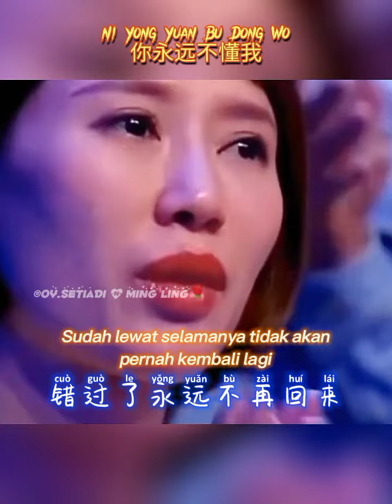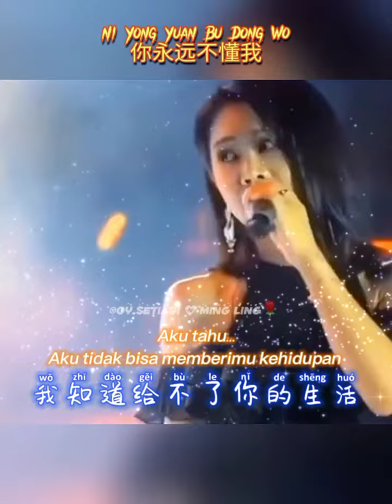💕你永远不懂我 _ Ni Yong Yuan Bu Dong Wo💕